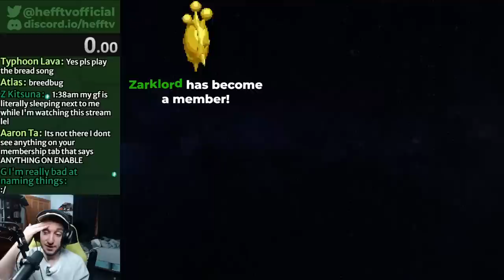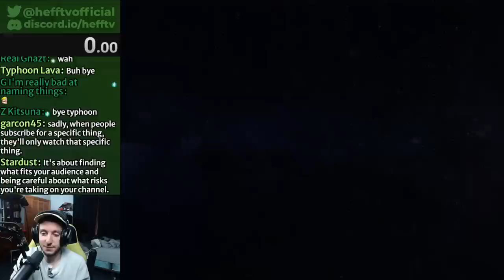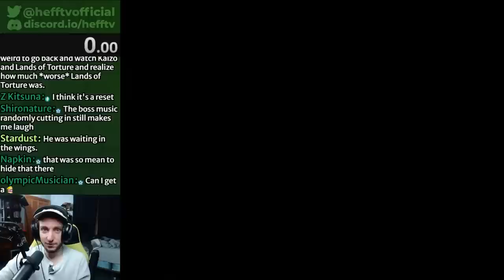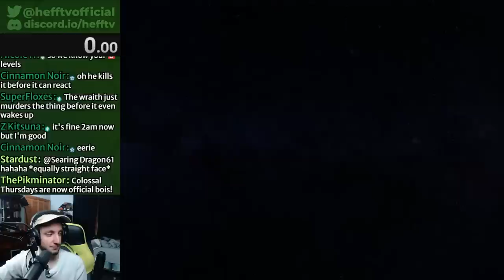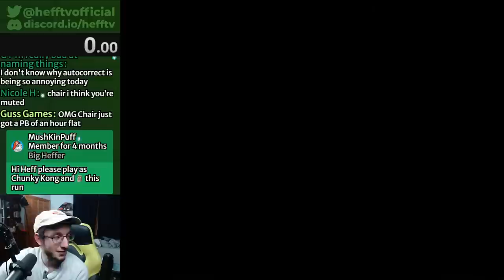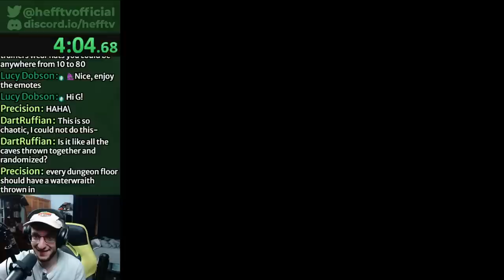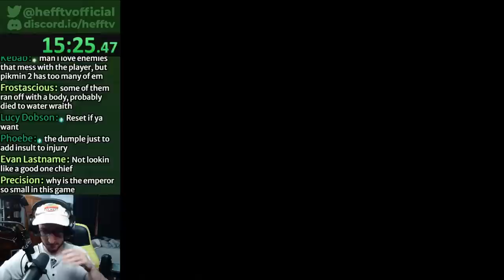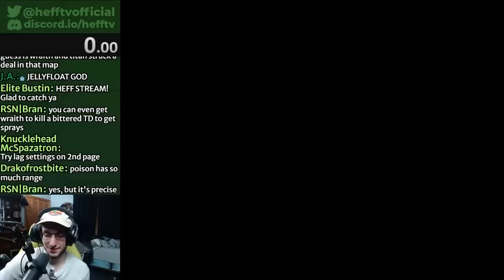The Pikmin 2 Colossal Caverns Speedrun Grind Continues (CC#3)